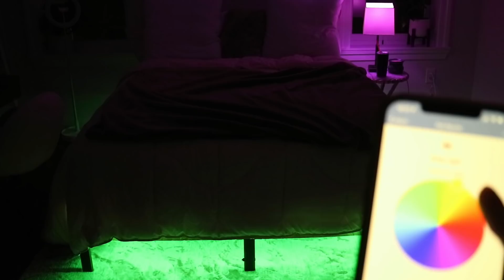moving into my new house!! *MOVING VLOG*